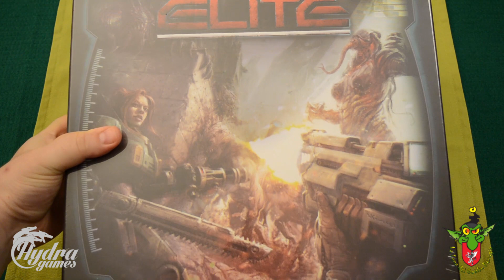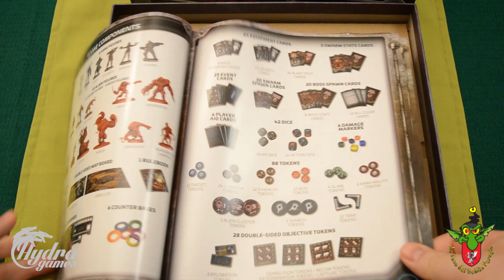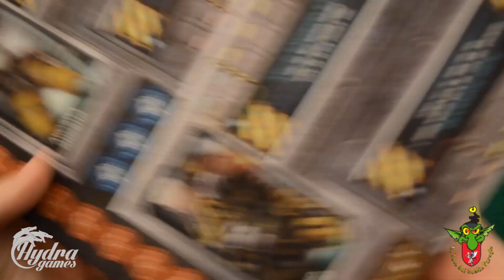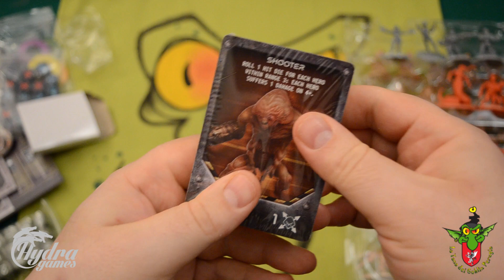Project: ELITE unboxing [Gli Apriscatole]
Nuova puntata degli Apriscatole.
In questa puntata sbirceremo nella scatola di uno dei tanti bei figli di mamma CMON, ovvero Project: ELITE.

Via la plastichina e buona visione!

E per contattare la TdG Perugia - Hydra Games ecco il link Facebook